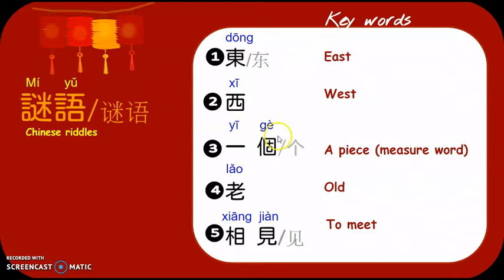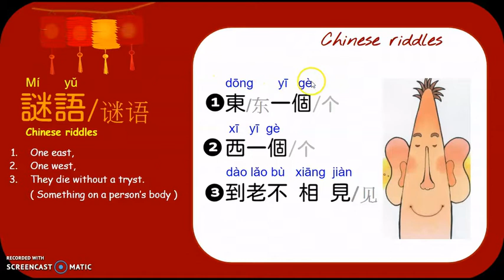How I teach kids Chinese character? | Chinese riddles_1 & 3D Chinese character paper cutting fun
How I teach kids Chinese character? Mandarin lessons for mom and kids.
Chinese character paper cutting | Chinese riddles
Paper cutting could be a fun activity.
It is a simple and easy-to-learn step-by-step fun activity for you and your children.
Let's make cute animals with Chinese characters, or 3D Chinese characters.
It will be so fun and easy!
★ Print out the free template and trace it or draw it and then cut it out. You'll need:
1. Paper
2. Scissors
3. Pencil
4. Eraser
5. Free template:

★★ Other Mandarin series lessons video with flashcard available★★
( Mom and baby can learn Chinese)
2. Super easy Chinese grammar video lesson  ( step by step )
3. Super basic Chinese speaking  video lesson
4. Super fun Paper cutting with nursery rhyme, riddles and poetry

I hope to help you understand simple Chinese grammar and help you be able to practice Chinese on your own and for you to help your child to learn Mandarin as well.